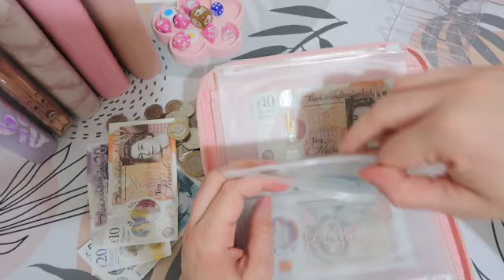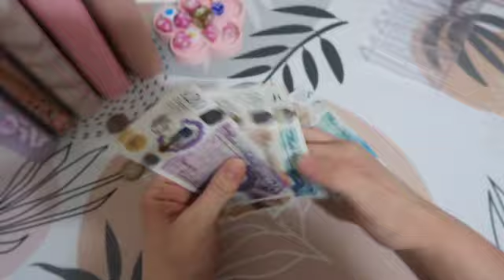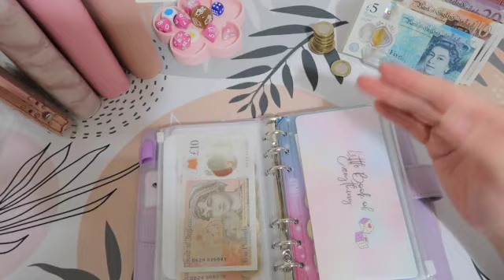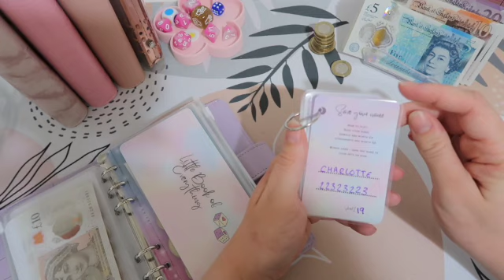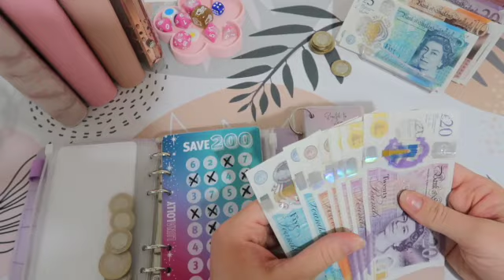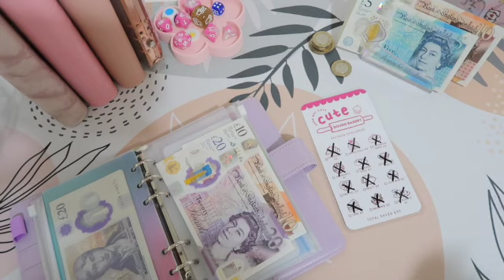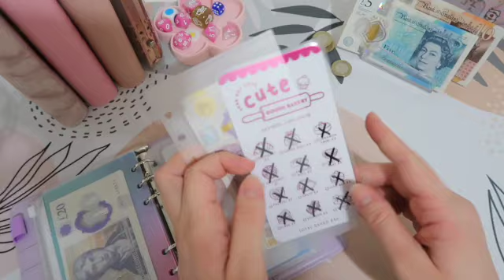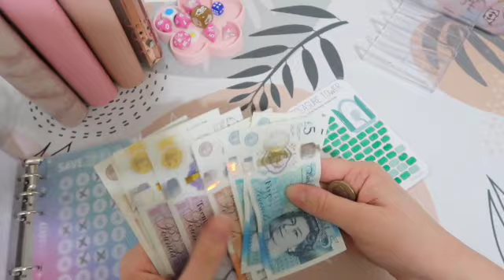Check In February Week 2 | Uk Cash Stuffing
Hello!
Living with my husband and 3 children, we are trying to make ourselves a little more accountable with the money we spend and make sensible decisions when it comes to our finances to better ours and our children’s future.

Referrals:
🤍 Streetbees, a fun surgery app, super quick and payment is sent to your PayPal as soon as it’s approved there’s no minimum requirement.
🤍 Attapoll, a survery app that pays between 1p and £2.50 (or that’s the highest I’ve seen). Cash out once you hit £3. I'm inviting you to join AttaPoll. Get paid to take surveys.
🤍 Costa, download the Costa app and get 5 free beans which gets you 3 beans away from a free coffee.
🤍 Solitaire Clash, if you like to fill in some of your time playing games this one is perfect. Use my link to get free digs and games, I wouldn’t advise depositing your own money. I'm digging for cash in Solitaire Clash and I need your help! You can even win up to £9999 for yourself! or enter my invitation code tgdvPHN.
(null)
🤍 Dscout, a market research app, you’ll need to answer questions and film short videos of yourself . When you sign up you’ll receive $10 for completing the beginners quiz.
🤍 MSR, a quick survery app with new surveys daily. £10 minimum payout I earn with the MSR app by sharing data and completing surveys. Use my code 8mKFLbwS or my link to DOUBLE your welcome bonus!
🤍 Shopmium, an app which will ask you to buy certain products for a certain mount of cashback once you have uploaded your receipt. You’ll get a free bag of cadburys buttons to purchase when you first sign up.
🤍TopCashback, cash back website, click the link through the site to gain cashback on your daily purchases. You’ll receive a £10 sign up bonus when you sign up and make your first purchase through the